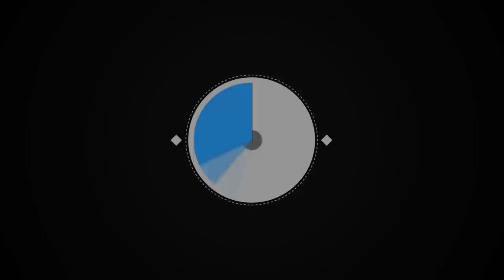Aktywni | Dlaczego biegam?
Materiał promujący happening sportowy.
Bieg 24-godzinny.
bieg24-godzinny

Potrzebujesz video dla produktu, marki, firmy?